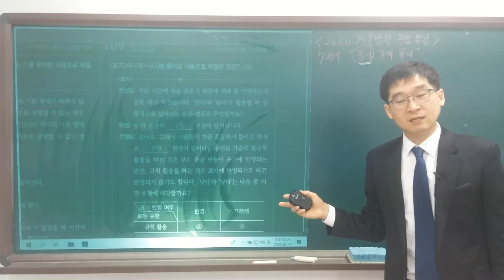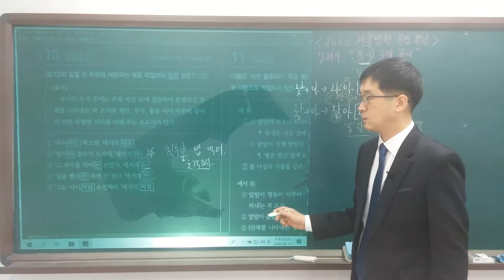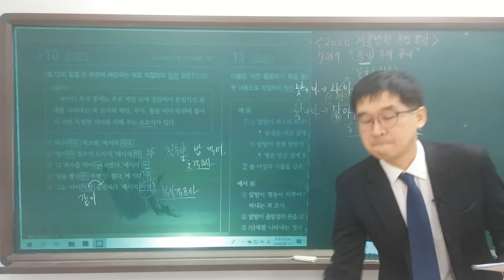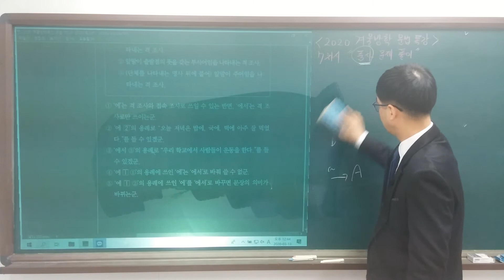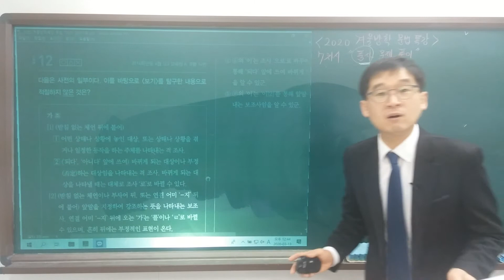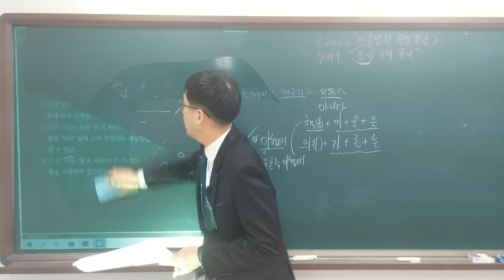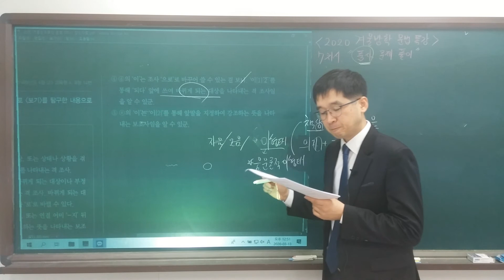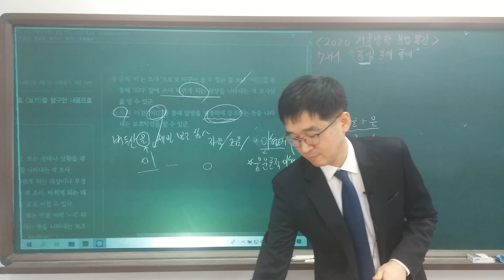[허니국어TV] 겨울방학특강 문법 7차시 4교시 (품사 문제풀이. 끝.)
수고 많았습니다.
앞으로 더 발전하시길 바랍니다^^
특강과 정규수업에서 만나요^^

광교 최용훈국어전문학원 이동헌 선생입니다^^

정규수업에서는 더욱 다양한 수업과 자료로 여러분들의 실력 향상에 힘쓰고 있습니다.